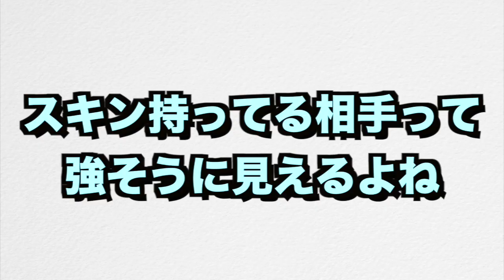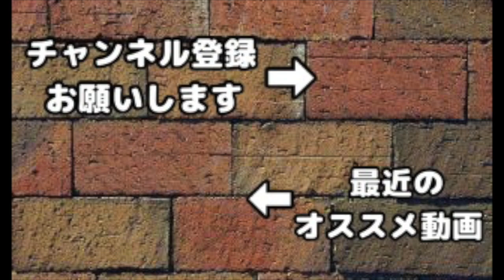【ブロスタ】激レアスキン「不死鳥」使ってみた！見た目で相手を威圧させて連勝したったw